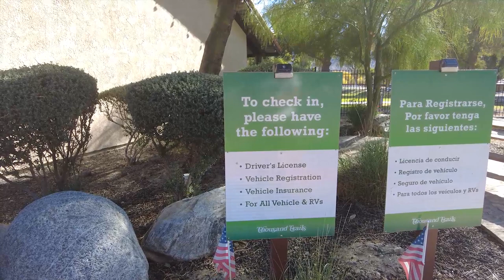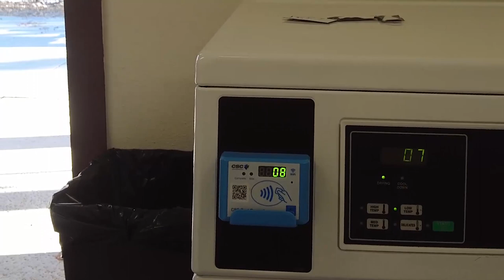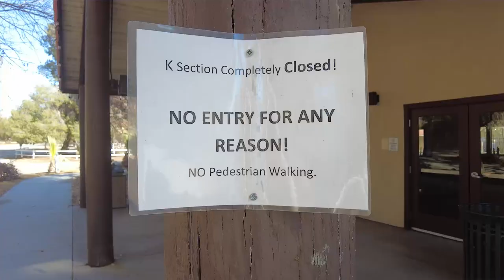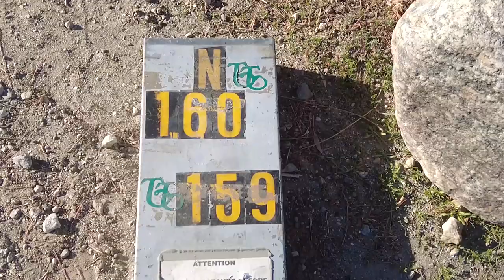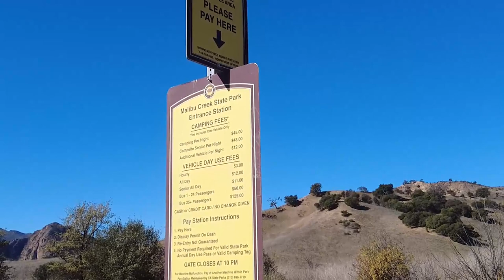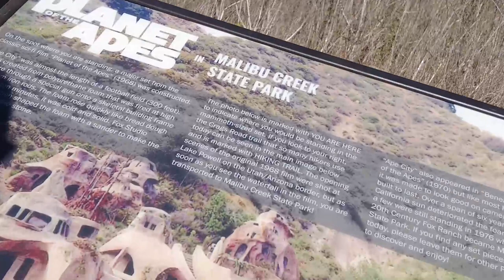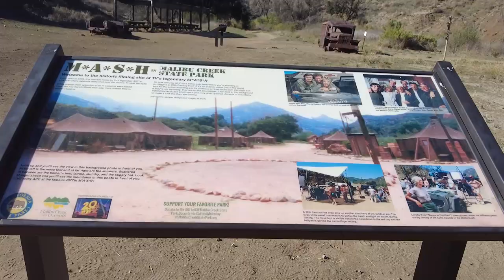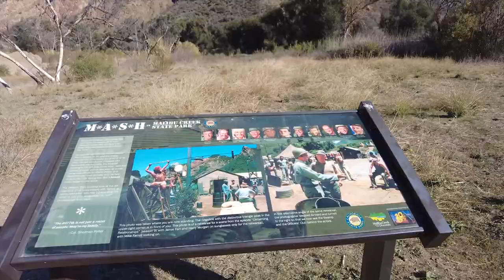Soledad Canyon Tour & Hiking at Malibu State Park, M*A*S*H Filming Site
We are at Soledad Canyon RV & Camping Resort in Acton, California (Thousand Trails & RPI). Fred shows you how we use the Hughes Autoformer to overcome our low voltage issue.  Follow us on a day hike in Malibu State Park where we see the old outside recording sites for M*A*S*H and Planet of the Apes. We take you on a tour of this campground which is located close to Los Angeles by the San Gabriel mountains. It is in a secluded location in the high desert country along the Santa Clara stream way. You will be  just 15 minutes from major shopping centers and one hour from nearby attractions like Universal Studios Hollywood and Six Flags Magic Mountain.

We're Mary and Fred! In 2020, we transitioned from part time RVing to full time and travel the country looking for teachable moments to help the nomadic home schooling community. We explore, experience and educate, because it's never too late to believe in yourself.

Special thanks to our fellow Vloggers for all the support you give us:

Mention The EdelKampers for the Best rate